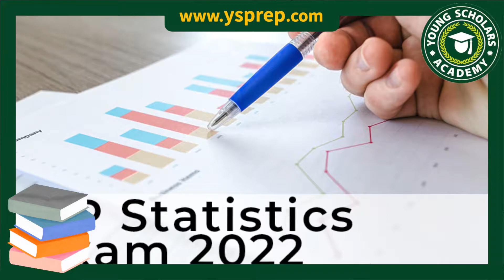Young Scholars Academy｜What is AP statistics?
Watch this video and you will know what AP Statistics is. Helen, one of the most famous AP teachers in Young Scholars, will tell you something about AP Statistics. Get some tips from this video and hope you will get high scores in the test!